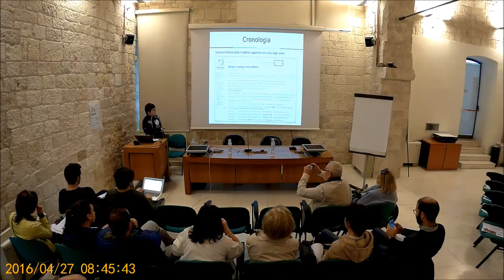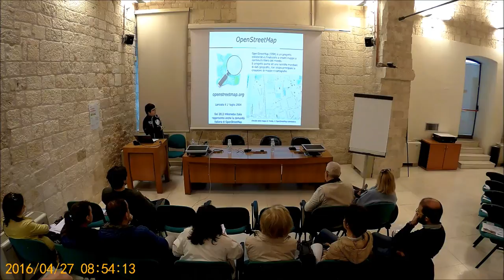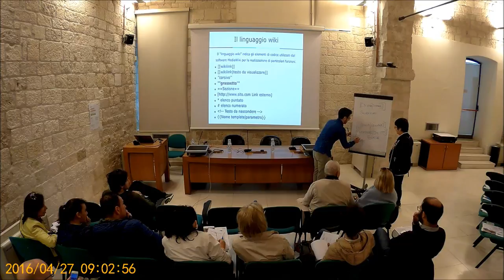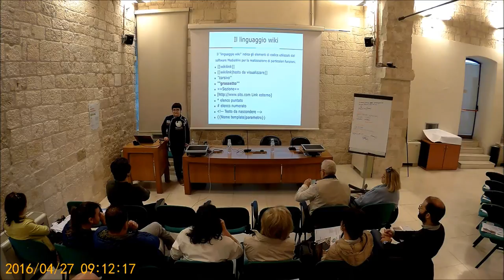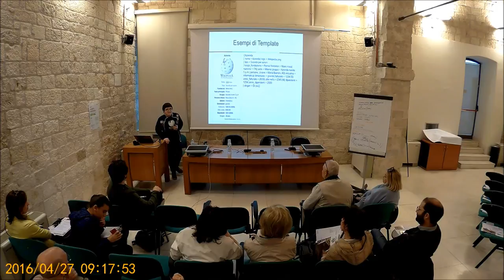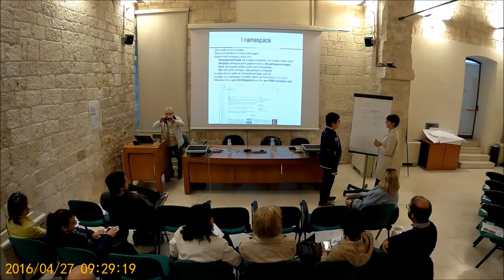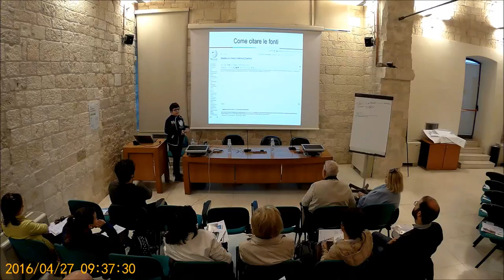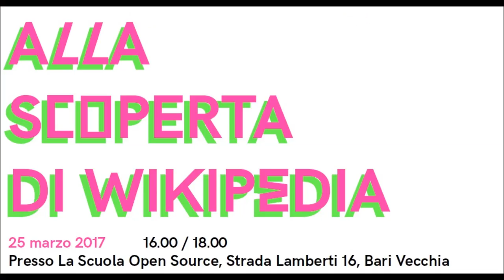Alla Scoperta di Wikipedia - 25.03.2017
Video integrale della prima parte del workshop tenuto in SOS dal frizzantissimo Wikimediano Ferdinando Traversa, undici anni ed energia da vendere, in cui ci ha raccontato con spiazzante competenza, entusiasmo e professionalità il funzionamento di Wikipedia, i suoi principi fondativi e progetti fratelli.
Alla presentazione è seguita una parte pratica di editing di alcune voci di Wikipedia, sotto l'attenta supervisione di Ferdinando.